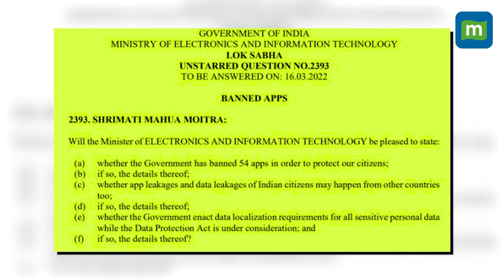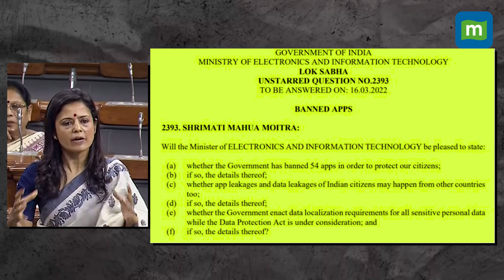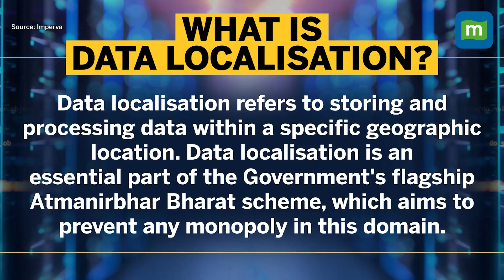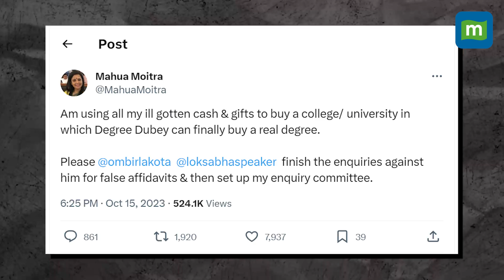What Is The “Cash-For-Query” Controversy Between BJP's Nishikant Dubey & TMC MP Mahua Moitra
BJP MP Nishikant Dubey has moved the Lok Sabha chair by filing a complaint against the TMC MP Mahua Moitra claiming her involvement in the "cash-foe-query" case. Dubey has booked her for taking bribes from Businessman Darshan Hiranandani of the Hiranandani Group for asking questions in the Parliament. This has led to several controversies leading to Mahua Moitra filing a case against Nishikant Dubey, Anant Dehadrai and several media houses for spreading fake news against her.